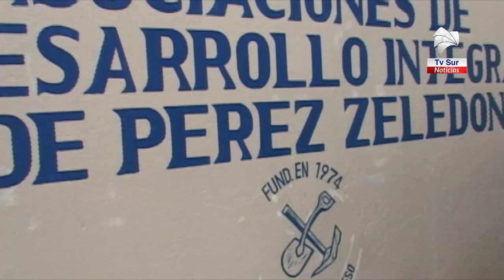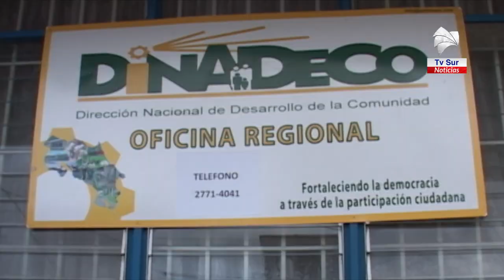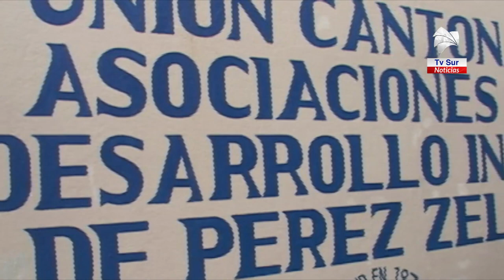Consejo acuerda flexibilizar plazos para el cumplimiento de obligaciones de las organizaciones de de